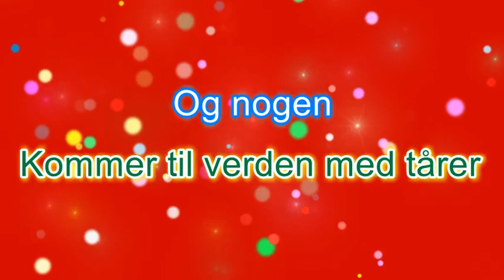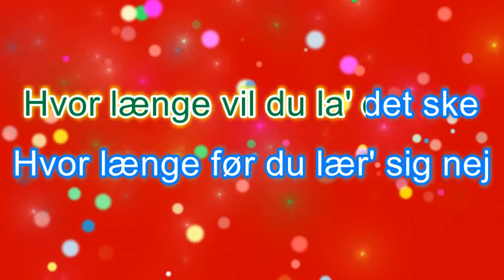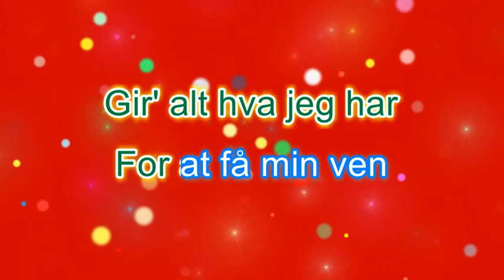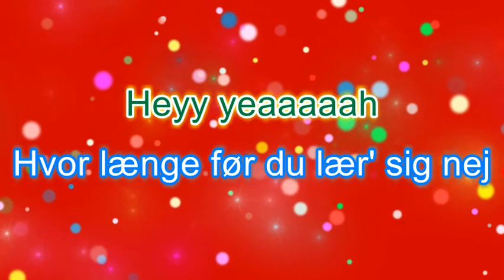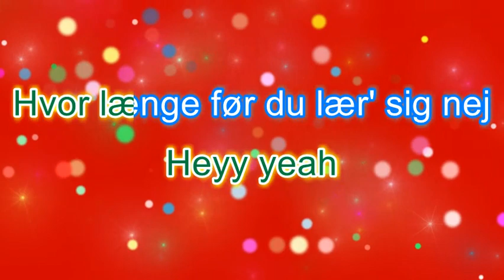Danser Med Drenge Hvor Længe Vil Du Ydmyge Dig Karaoke